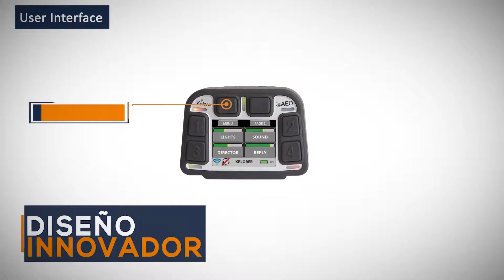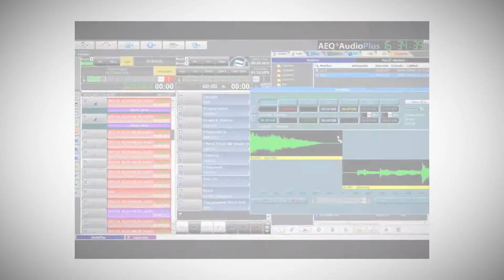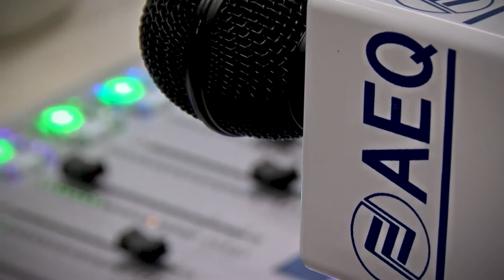AEQ - Audio, Vídeo y Comunicaciones para Broadcasters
⚙️En AEQ llevamos más de 40 años desarrollando, fabricando y comercializando equipamiento de audio y sistemas de automatización y producción para Radio, Televisión y otros medios.

👥Nuestra extensa experiencia en grandes eventos así como en proyectos a medida, aporta valor a nuestros clientes y socios.

📊 Estamos en constante evolución y pendientes de los avances tecnológicos para satisfacer las necesidades del cliente con las soluciones más novedosas y eficientes.